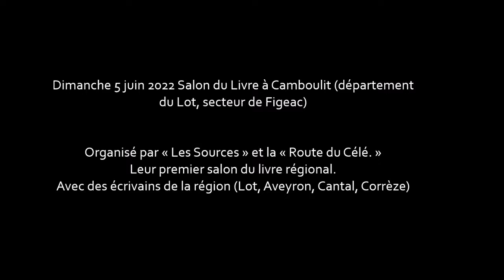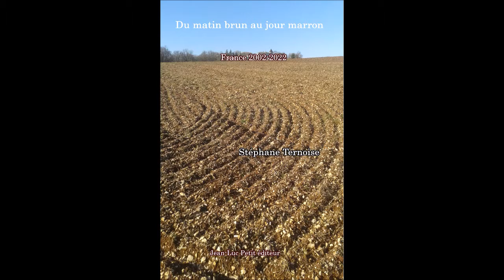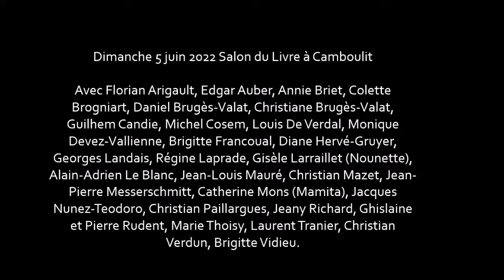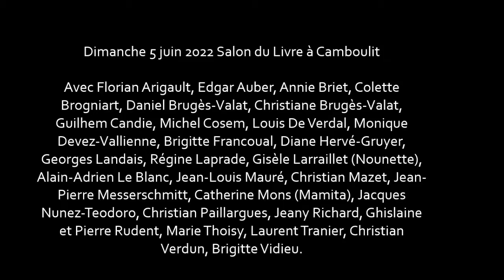Dimanche 5 juin 2022 Salon du Livre à Camboulit (Lot, près Figeac) Liste auteurs & propos Ternoise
Dimanche 5 juin 2022 Salon du Livre à Camboulit (département du Lot, secteur de Figeac)

Organisé par « Les Sources » et la « Route du Célé. »
Leur premier salon du livre régional.
Avec des écrivains de la région (Lot, Aveyron, Cantal, Corrèze)

Merci aux organisateurs de leur invitation.
Mais me rendre à ce salon du livre ne fut pas possible.